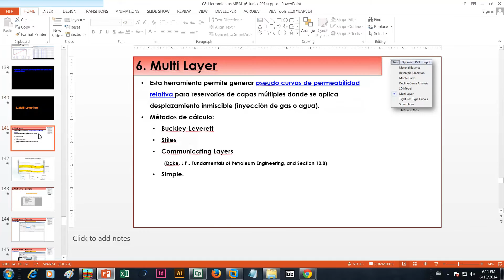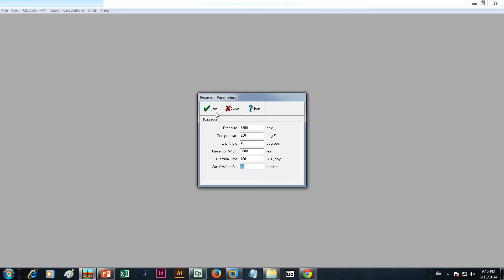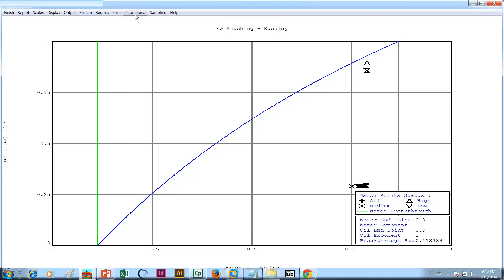Herramienta Multi Layer MBAL - PETEX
Descripción de la herramienta Multi-Layer de la aplicación MBAL (PETEX).